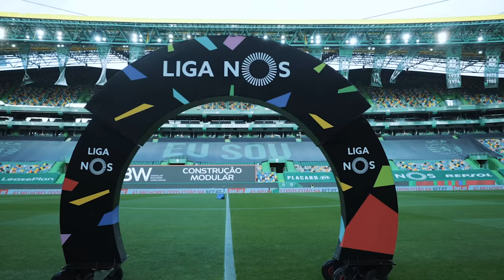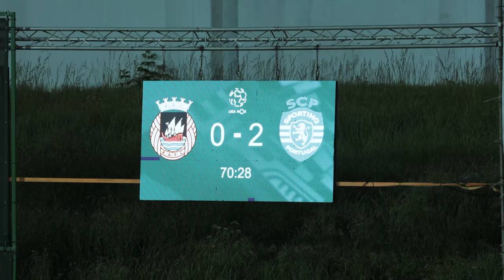Só eu sei.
Há vinte anos que sonho com o dia em que me há-de faltar a voz.
Em que as ruas se encham de filhos, pais, avós.
Debaixo de um coro pouco afinado que canta o Sporting somos nós.
Tanto esperei, que me habituei a este sentimento atroz de ficar sempre atrás, de ser por um triz, de perder no campeonato a três. Atrevo-me a dizer que me habituei a ir mais ao mercado do que ao Marquês.
É por isso que escrevo estas linhas carregadas de clichés,
Que as más línguas dirão “quem te viu e quem te vê”,
Mas tenho coisas para dizer que não oiço na TV.
Cansei-me de ouvir sempre os mesmos, desde o meu liceu,
que se usam do clube como se estivesse, ali, seu.
Chega. Aprendi a lição. Rezei tanto por este dia, logo eu que nunca li o céu.
Só para pedir que o Sporting voltasse a ser meu. Teu. Nosso.

Sporting,
Ouvi tantos declarar a tua morte,
Teimar que o fim era a tua sorte,
Fiz-me de forte, sofri com medo de um enfarte,
enfrentei a razão de Descartes,
enquanto tentavam queimar-te.
Até ao fim do mundo é pouco, eu fui contigo até Marte.
enquanto outros ficavam em casa, mas diziam amar-te.
E quando fecharam as fronteiras fiquei a pé até tarde
para te receber de madrugada na porta de embarque.
Um dia terei filhos e eles também farão parte,
só tenho medo que haja jogo no dia do parto.
Anos e anos a agarrar-me a algo que marque,
ao canto do Garcia em Alkmaar,
ao toque do Xandão de calcanhar,
ao Dost, de direito, esquerdo, o que calhar,
ao Montero na taça a um segundo de acabar,
ao Paíto a partir tudo na segunda circular.
Chamam-lhe doença mas é amor, podem confirmar no VAR.

E quando já ninguém acreditava, tudo mudou.
Apareceram os miúdos com o ADN do leão
em vez das estrelas que só sentem o ATM com um milhão.
Foram a jogo com um tambor no lugar do coração.
De que vale um bom passe se não sabem o compasso
do Eu quero o Sporting campeão?
Os putos que respiram Alvalade,
O Nuno, o Inácio, o Dani, o Tiago,
Sempre atrás da oportunidade,
Já tinha saudades de ver jogadores-soldado,
Afinal a idade é só um dado,
Chega de lágrimas que enchiam o Sado.
Por alguém que se vende à rivalidade.
Desde o Paulinho ao administrador da SAD,
voltei a ver aquela mentalidade
de um clube maior que a sua cidade,
que leva Portugal atrás do autocarro.
Até cadeiras verdes vi num projeto do Autocad.
Venha a parte do golos, que isto já vai a metade.

[relato]

Fizeram valer a pena sempre que tive de responder:
"Hoje não posso, vão vocês".
"Fica para o próximo mês".
"Ou para o outro talvez".
Se o Sporting joga ainda me convidam porquê?
Seja bola ou xadrez,
A equipa A, os Bês
Ou os sub-vinte e três
Força Sporting, allez.

Falam dos cinco violinos,
as este ano jogou a orquestra inteira.
Vi o Mateus a fazer de Peyroteo
e a marcar mesmo antes de parar o tempo.
E mesmo nos dias de azar o Pote fazia de Yazalde.
Inventava coisas que não se aprendem nem a ir às aulas
O Cruz aparecia no Coates e o Palhinha no Travassos.
Antes que nos travassem já o Jovane marcava ao Paços
Contra tudo e contra todos, sem nunca marcar passo.
Sempre atrás do campeonato.
Só quero que este sentimento nunca mais acabe.

Guião, Edição, Voz: Guilherme Geirinhas
Desenho e mistura de som: Gil Geirinhas
Imagem: André Igreja

Imagens do Backstage cedidas pelo Sporting Clube de Portugal.